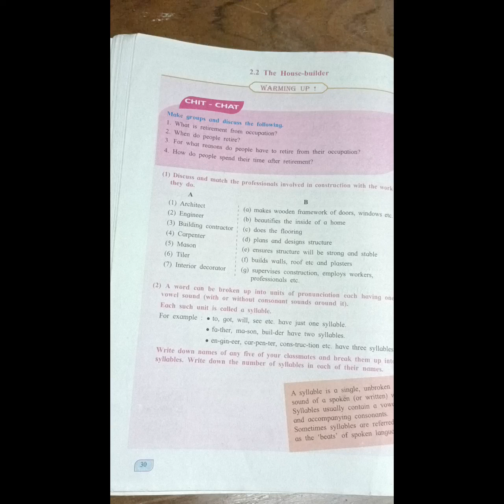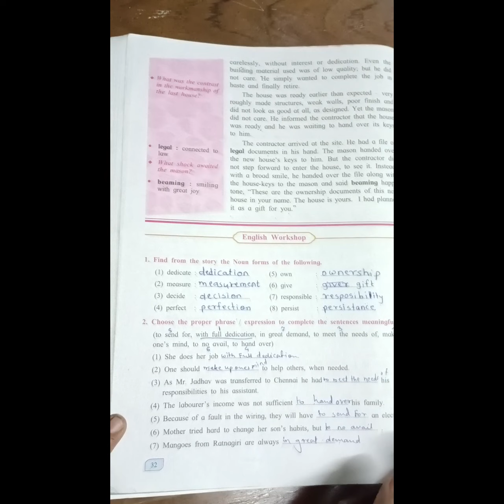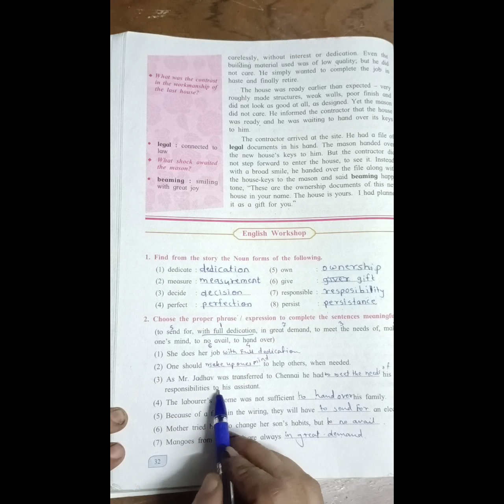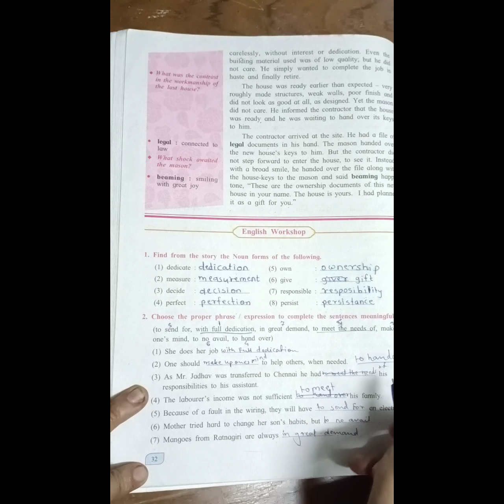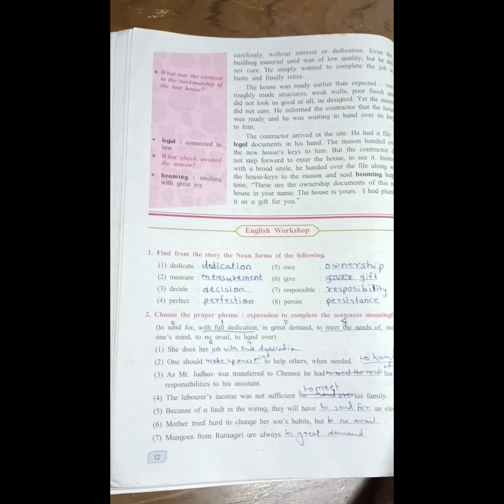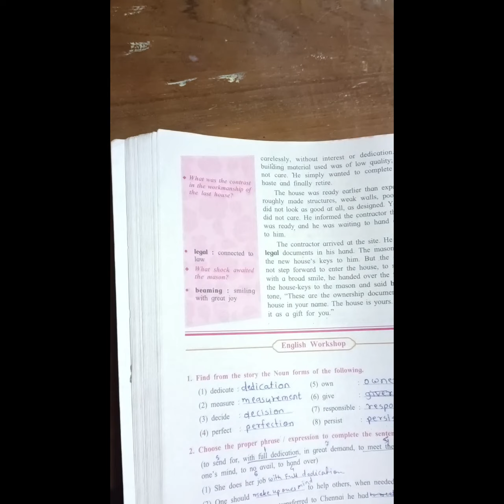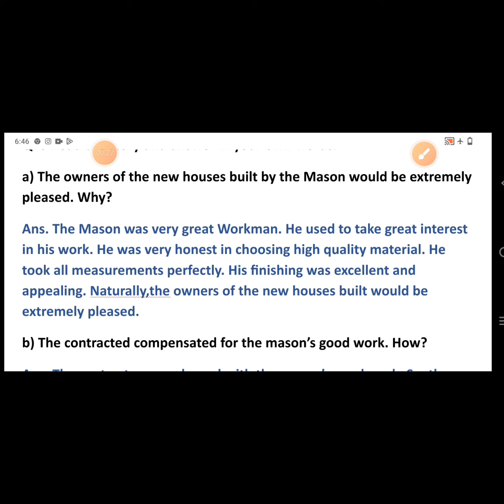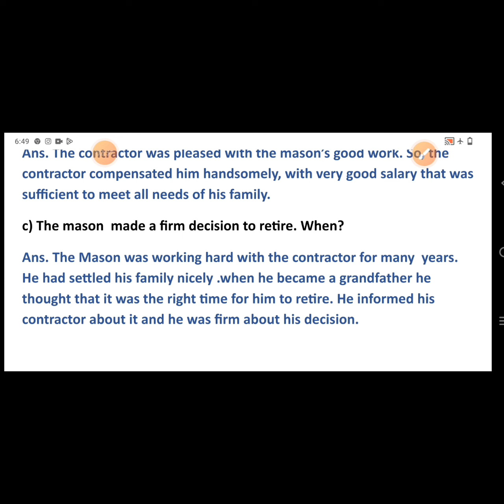2.2 the house builder warming up chit chat # 8th class Eng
2.2 The house builder
8th English
the house builder english workshop, # 2.2 the house builder, 2.2 the house builder english workshop#class question answer 2.2 the house builder
the house builder workshop
#2.2 the house builder workshop
the house builder chit chat
8th english 2.2 the house builder
2.2 the house builder chit chat
the house builder 8th english
the house builder 8th class english workshop
the house builder margin question
workshop 2.2 the house builder
#2.2 the house builder warming up
2.2 the house builder warming up chit chat